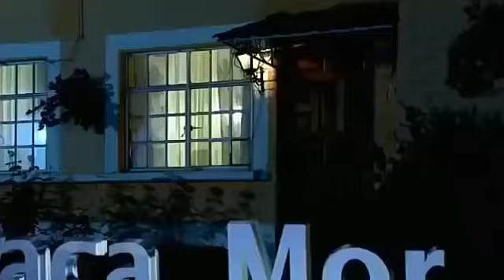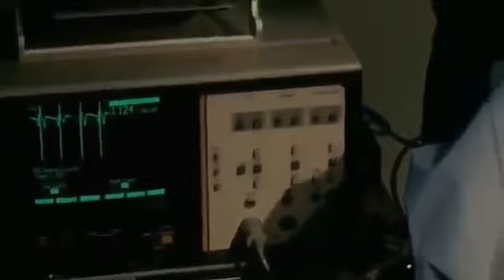Regina da a luz: Cuando me Enamoró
Regina y Pepa dan a luz el mismo día, porque a Regina se le adelanto el parto.

Cuando me Enamoró es una telenovela mexicana producida para Televisa por el productor Carlos Moreno Laguillo.